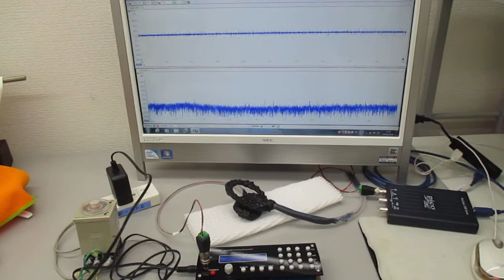超音波システム１ＭＨｚタイプ（音圧測定解析、発振制御）の利用技術